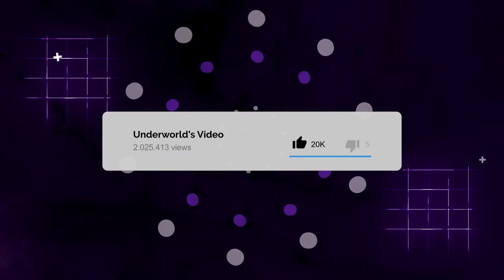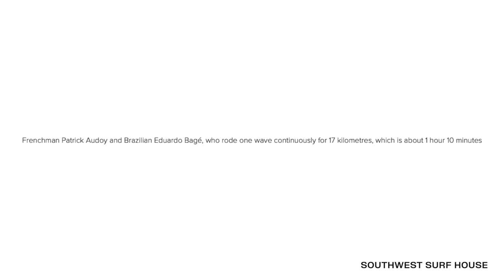INCREDIBLE TIDAL WAVES Caught On Camera